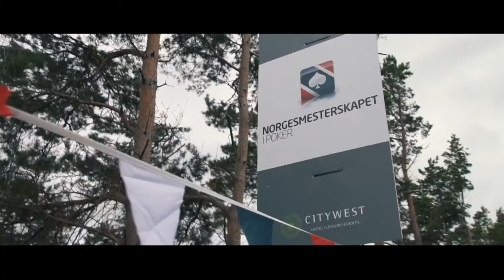PokerPrat onsdag 10/4